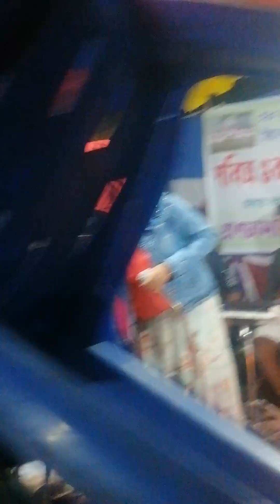notun baul gaan